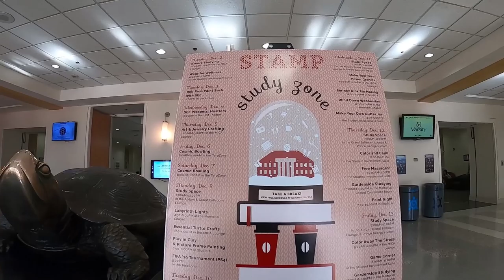Stamp Study Music